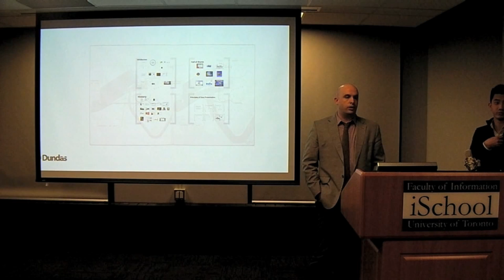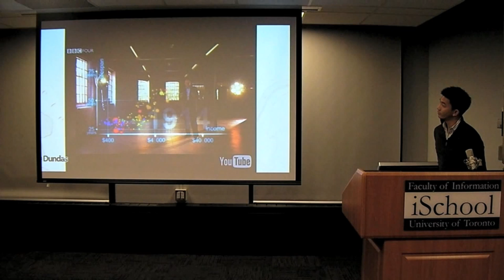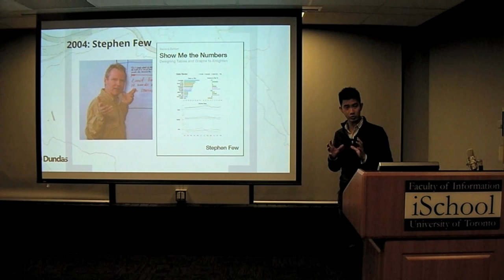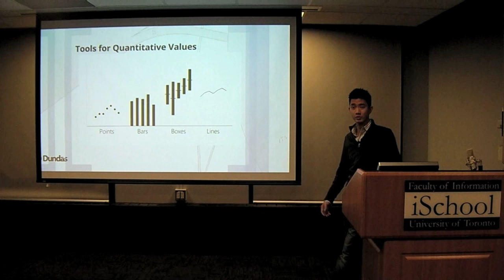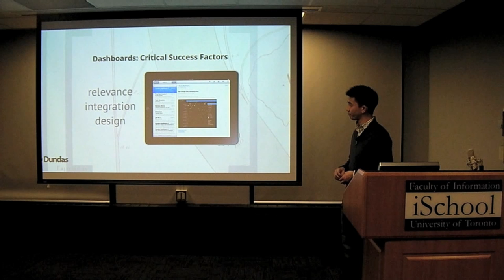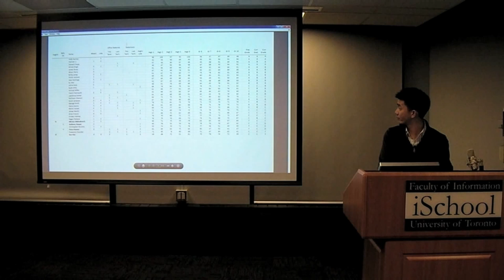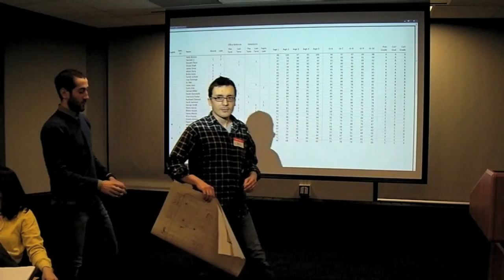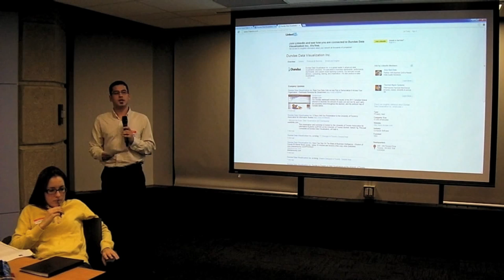Dundas Data Visualization - Beyond the Hype: Data Visualization and Dashboards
Presenter: Nelson Ng, Principal Consultant @ Dundas Data Visualization
Presented at: University of Toronto's iSchool
Hosted by: Association for Information Systems